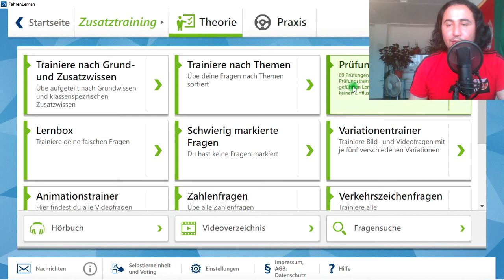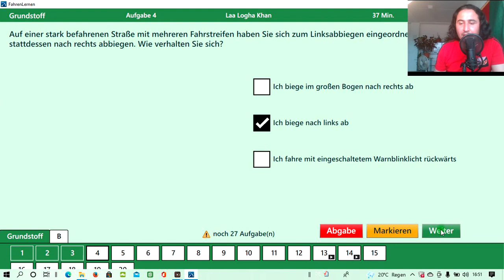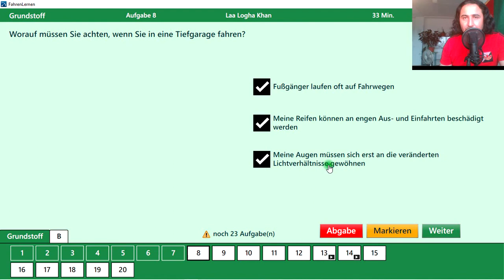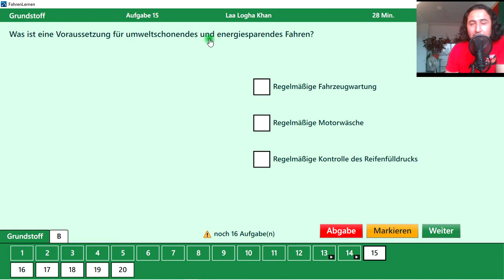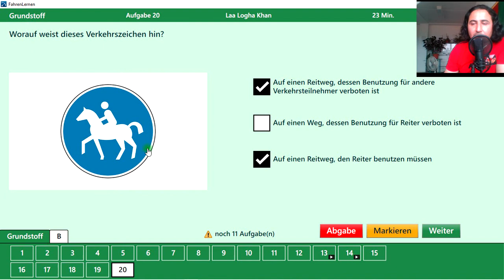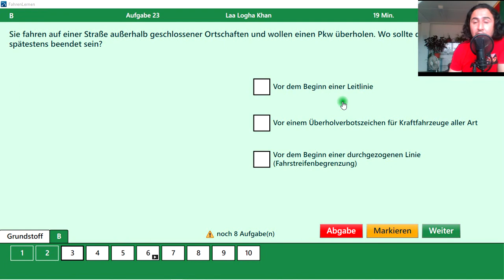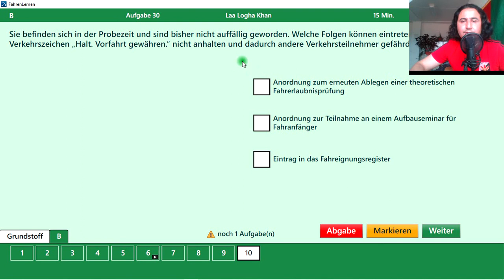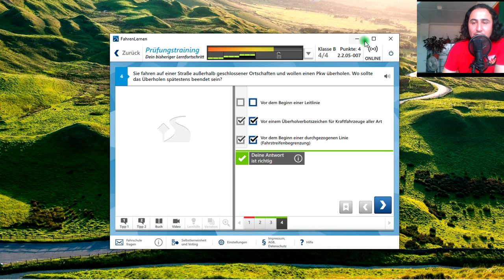نامه#رانندگی-ازآلمان#به دری#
Führerschein Klasse B online Prufüng امتحان گواهی نامه رانندگی از آلمانی به دری